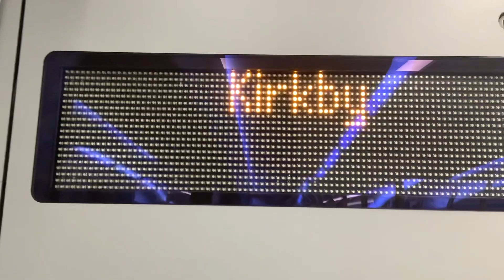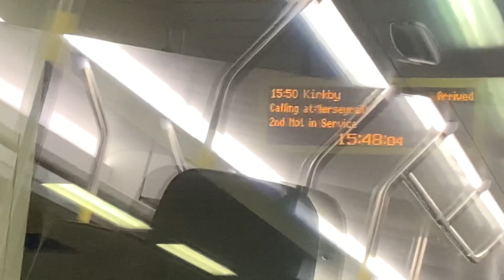Merseyrail new train class 777 Liverpool to Kirkby announcement